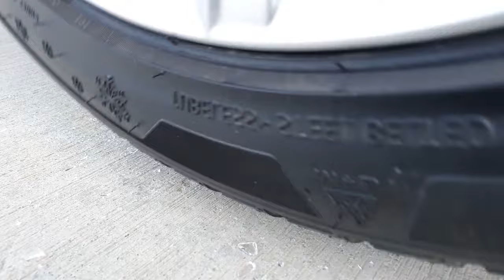Experiment Car vs Balloons | Crushing Crunchy & Soft things by Car